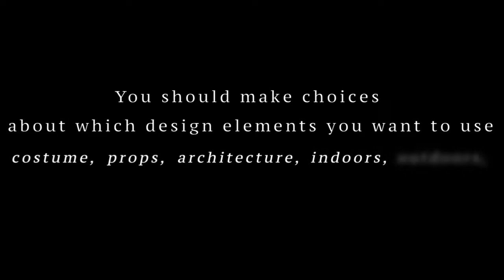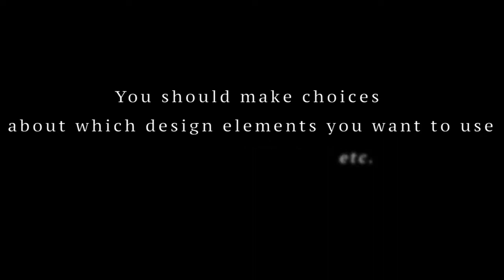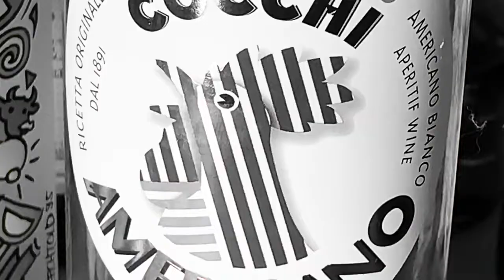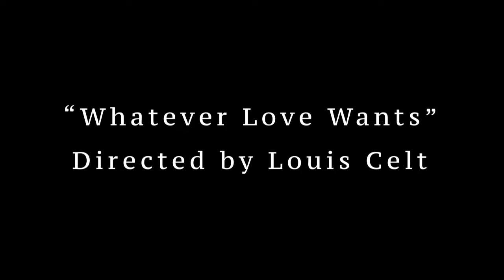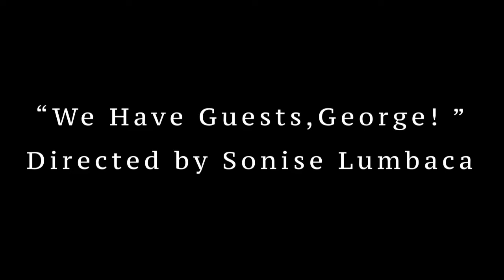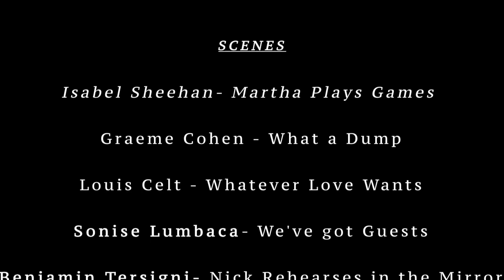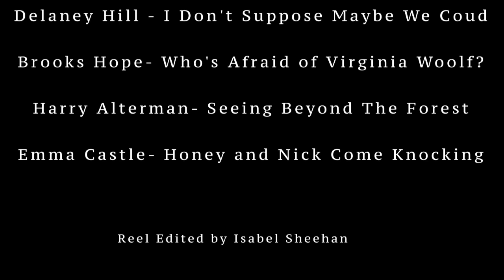Directing I: The Director’s Vision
Directing I: The Director’s Vision presents short video responses to Edward Albee’s “Who’s Afraid of Virginia Woolf?”

Staged, recorded, and edited by the students in Directing I.

Featuring the work of: Timothy Atkinson, Martha Bennett, Louis Celt, Delaney Circe, Graeme Cohen, Delaney Hill, Brooks Hope, Alicia Katz, Sonise Lumbaca, Isabel Sheehan, and Benjamin Tersigni

Video Reel Editor: Isabel Sheehan
Faculty Mentor: Jean Randich